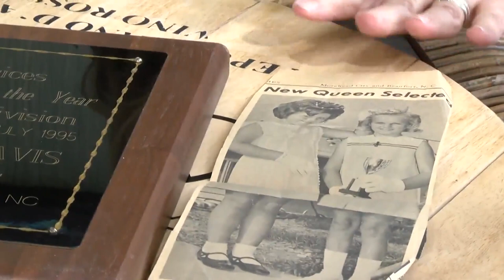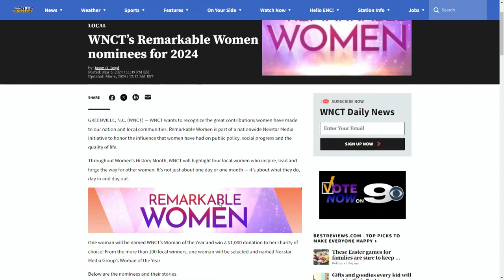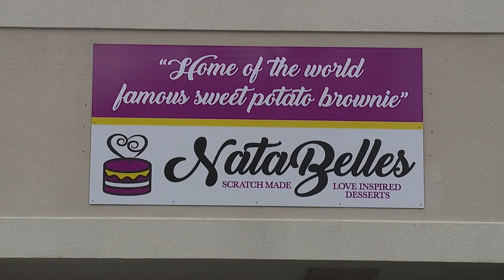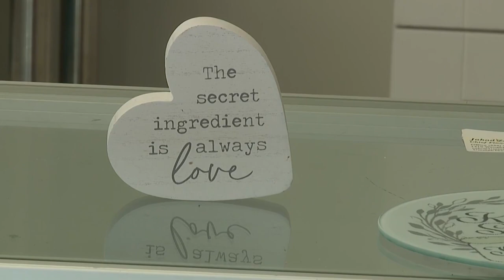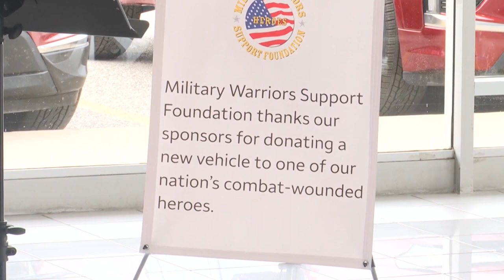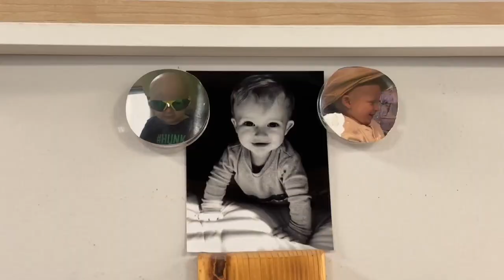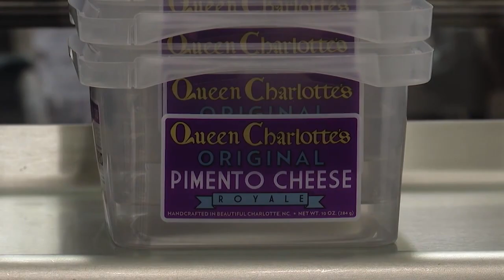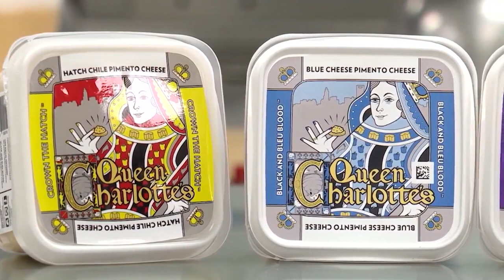Episode 108: ‘9 On The Positive Side’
Episode 108 is the newest "On The Positive Side" episode that aired on March 16, 2024.